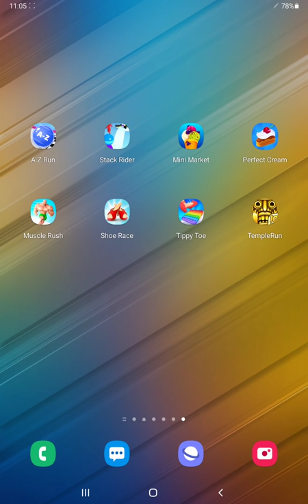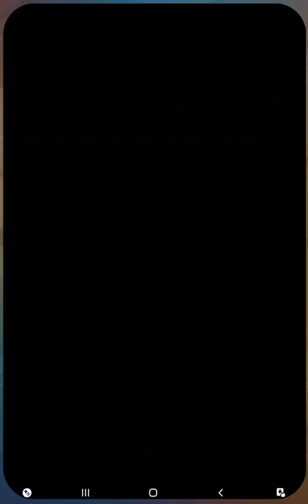A-Z Run,Stack Rider,Mini Market,Perfect Cream,Muscle Rush,Shoe Race,Tippy Toe,Temple Run